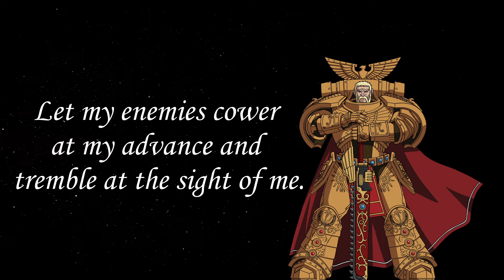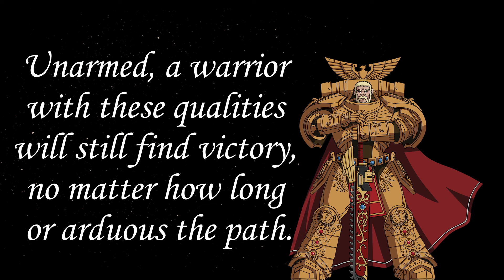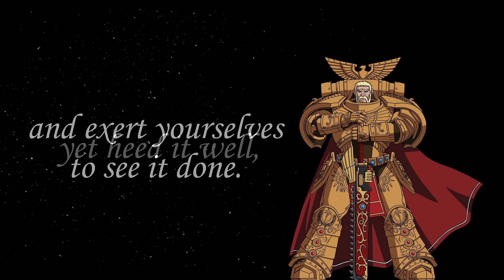Rogal Dorn | 40K Quotes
The Praetorian of Terra, the Unyielding, the Uncorruptable, the one and only Rogal Dorn. He is the stern and unsmiling Primarch of the 7th. Known for his not one step back philosophy of defense he was entrusted with the reconstruction of the Imperial Palace on Terra. 10/10 Best Primarch

Voice:@Talesmith_Kiar, Seamus, Elevenlabs
Art: Yuuwa
Song: The Long Voyage to Outer Space by Sir Cubworth